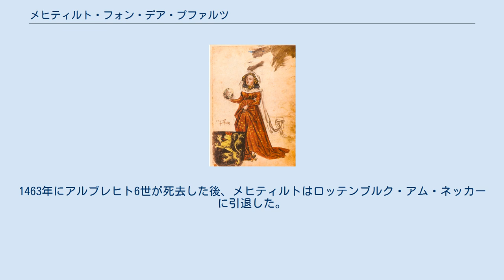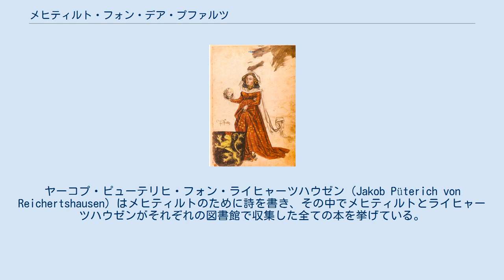メヒティルト・フォン・デア・プファルツ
メヒティルト・フォン・デア・プファルツ（16世紀） メヒティルト・フォン・デア・プファルツ（ドイツ語：Mechthild von der Pfalz, 1419年3月7日 - 1482年8月22日）は、15世紀の文芸の庇護者。
 メヒティルトはプファルツ選帝侯ルートヴィヒ3世の娘で、15歳の時にヴュルテンベルク＝ウラッハ伯ルートヴィヒ1世と結婚した。
5人の子女が生まれたが、1450年、メヒティルトが31歳の時にルートヴィヒ1世は死去した。
1452年にオーストリア大公アルブレヒト6世と再婚した。
1463年にアルブレヒト6世が死去した後、メヒティルトはロッテンブルク・アム・ネッカーに引退した。
この地はメヒティルトが死去するまで文芸の中心地となった。
 メヒティルトは愛書家で知られていた。
ヤーコプ・ピューテリヒ・フォン・ライヒャーツハウゼン（Jakob Püterich von Reichertshausen）はメヒティルトのために詩を書き、その中でメヒティルトとライヒャーツハウゼンがそれぞれの図書館で収集した全ての本を挙げている。
メヒティルトはこの詩の作成のために、ライヒャーツハウゼンに94冊の本のリストを送っているが、それらの本の多くが、ライヒャーツハウゼンがそれまで聞いたことがない本であったという。
 1457年、息子エーバーハルト1世とともに、メヒティルトはフライブルク・イム・ブライスガウにフライブルク大学を創設した。
1477年にはテュービンゲン大学も息子と共に創設している。
 メヒティルトは1482年8月22日に死去し、ギューターシュタインのカルトジオ会修道院に埋葬された。
 ヴュルテンベルク＝ウラッハ伯ルートヴィヒ1世との間に以下の5子をもうけた。